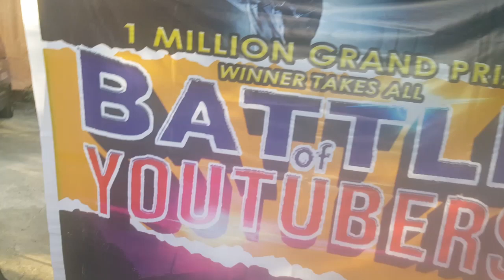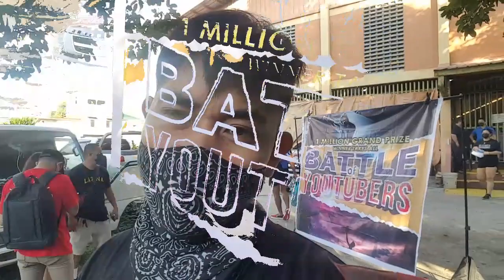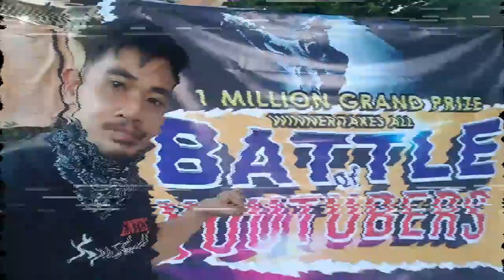DAMSA vs BROOM |BEHIND THE SCENE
tinutukan ko ang actual laban nila mga kamotor kahit sobrang hirap ng sitwasyon kahit naswabtest at negative result limited lang pinapapasok. credit sa event ni boss MG. salute po sobrang solid morepower po lods.

special thanks to team DAMCAT at TEAM JABSTREET my team.